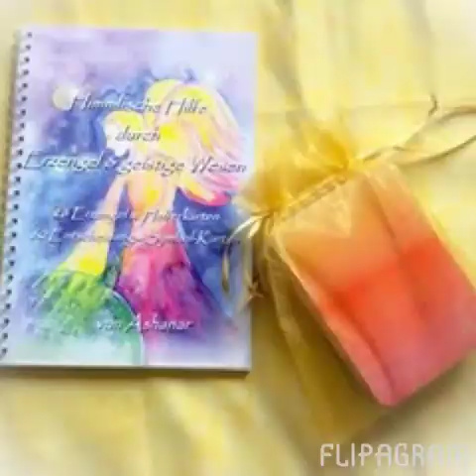Bilder der Seele 2015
Hier zeige ich viele Bilder für die Seele, die ich 2015 gemalt habe